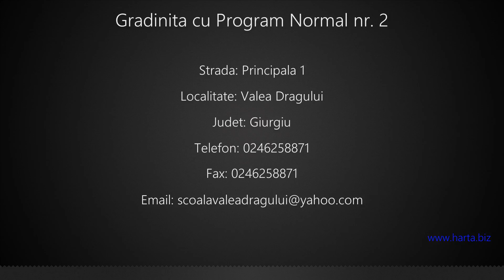Gradinita cu Program Normal nr. 2 Valea Dragului